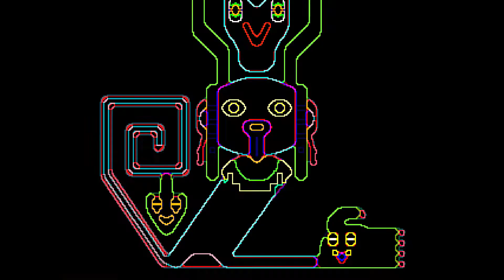Yume Nikki Part 10 - Sky Garden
Another cool area!

We also manage to find the final Effects.